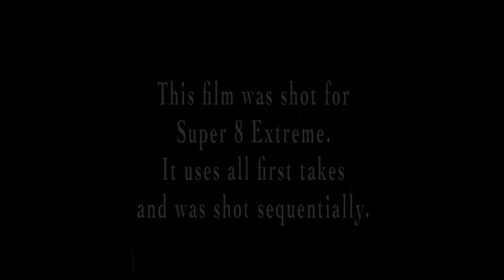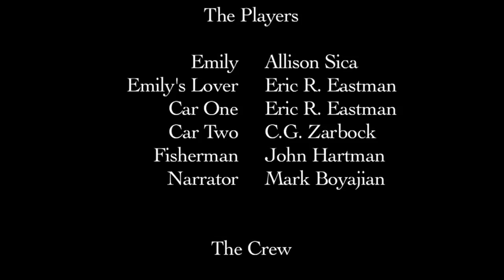Emily's Bridge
An Urban Legend, Emily's Bridge is named after the woman who mysteriously died in (and has since haunted) this wooden covered bridge during the mid 19th Century.

In 2009, we shot a short super 8 Extreme (using all first takes) film reenacting the legend.

Official selection in the International Super 8 Festival Szeged, Hungary 2013.